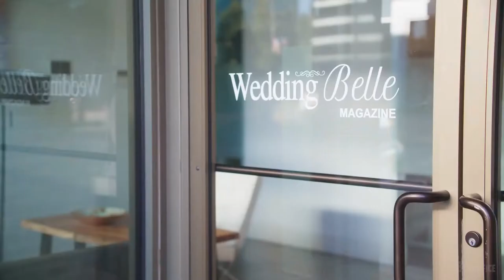A Vineyard Romance | Official Trailer | 2021 | Rebecca Olson, Marcus Rosner | A Romance Movie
Drama | Romance

Cast : Rebecca Olson, Marcus Rosner, Lisa MacFadden

Director : Lucie Guest

Plot : When Seattle magazine writer Samantha Hart is sent home to write an article about the wedding destination of Hawthorne Vineyards, she discovers the ex who broke her heart not only runs the vineyard, but he’s about to get married there...